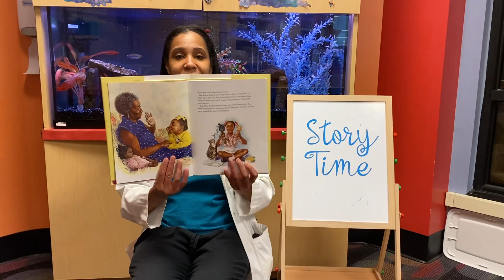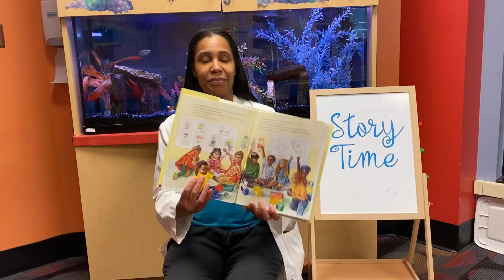Story Time: Amazing Grace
Dr. Cori Morrison reads Amazing Grace in honor of Black History Month.